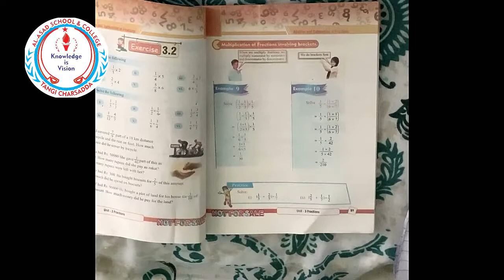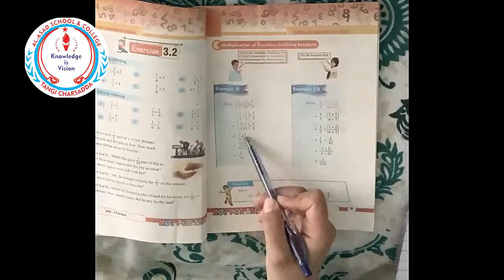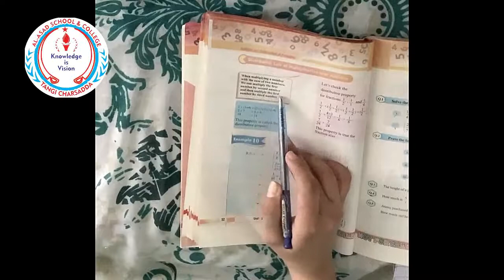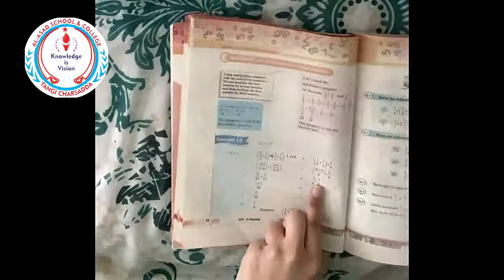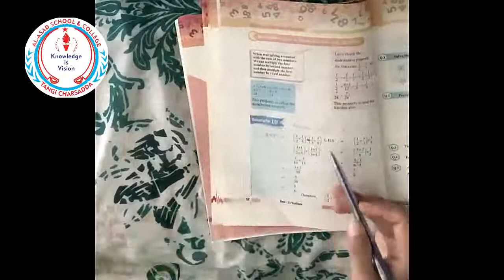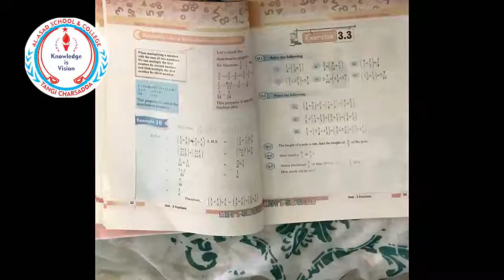5 Maths 9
Respected Parents, help your children do their SVT task properly at home. The given video explain SVT task for Maths subject. Make sure it's done correctly and with enough practice. ,